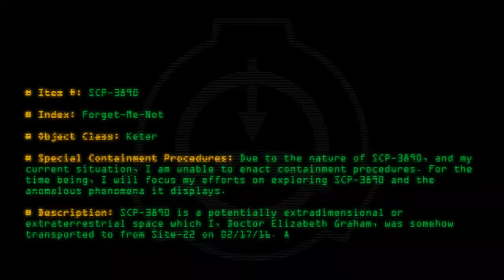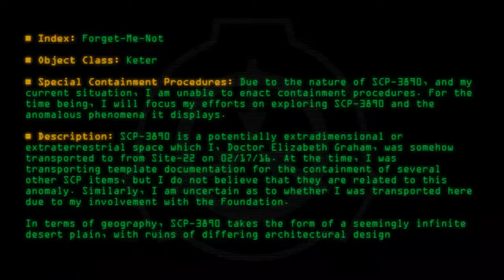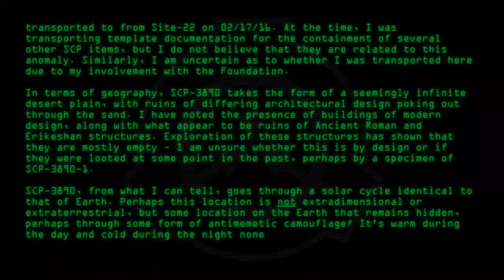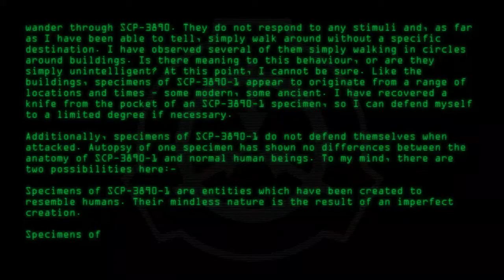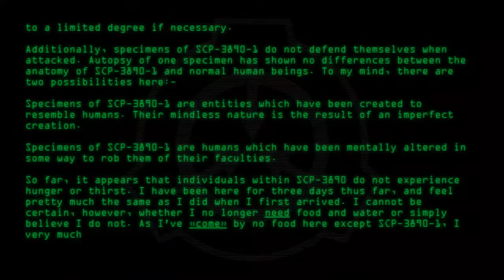SCP-3890 - Forget-Me-Not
Code: SCP-3890
Title: Forget-Me-Not
Rating: 298
Wordcount: 842
Last Edit: 07 Sep 2020 10:35
Revision: 5